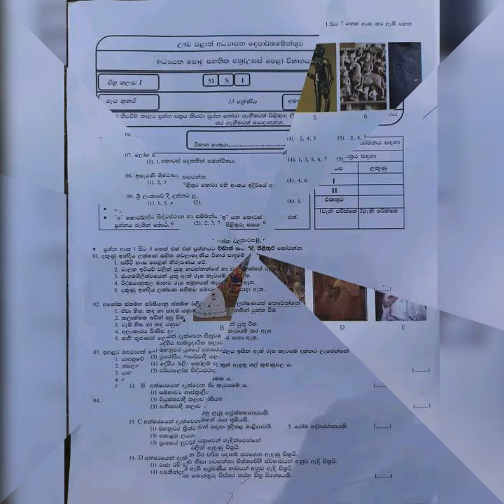උසස් පෙළ දරුවන් සදහා ප්‍රශ්න පත්රයක් පිළිතුරු සමඟ 😍(චිත්‍ර කලාව )